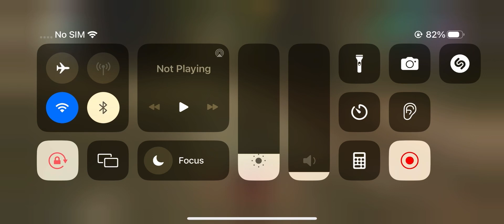GTA VICE City iPhone 14 Pro Max gameplay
GTA VI trailer has been released! It’s confirmed that Rockstar has set the game’s map to be take place in Vice City which is a fictional city based on the real life State of Florida in USA.

Whilst all this hype people are now having nostalgic flashbacks of the first GTA game that takes place in Florida which is Grand Theft Auto : Vice City. The game was a hit in early 2000s among gamers all around the globe.

So I decided to play and upload a gameplay of the App store version of game GTA : VICE CITY
Which is a mobile port of the game seemingly without any graphical compromises.

Hope you guys enjoy the gameplay hoping bring more gaming content.